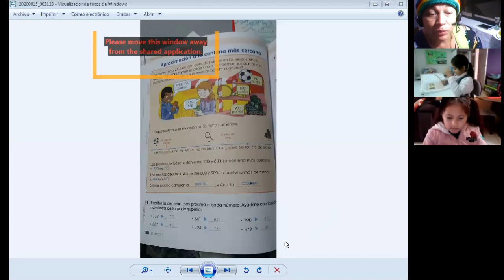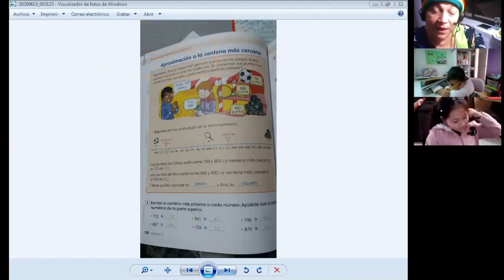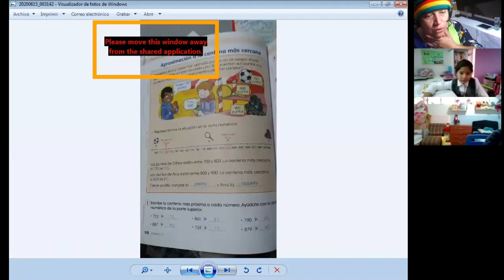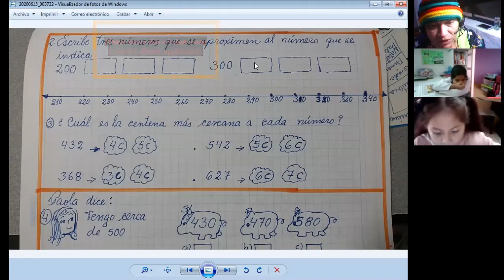APROXIMACIÓN A LA CENTENA - MATEMÁTICAS - 2° PRIMARIA